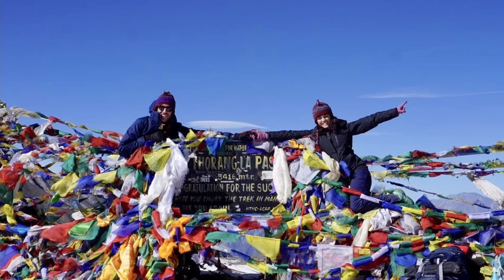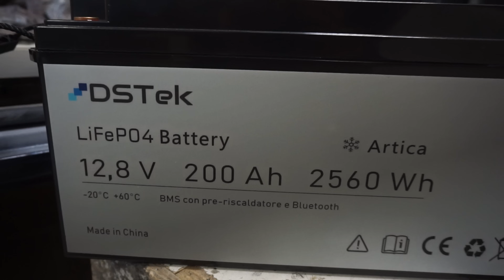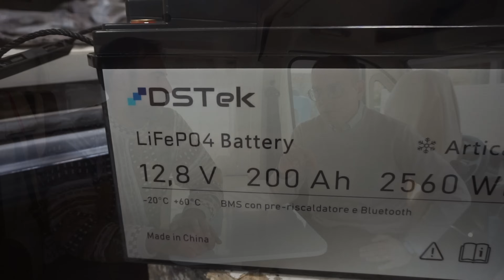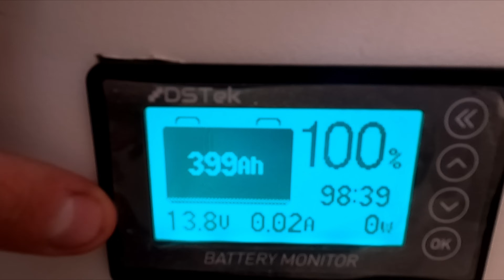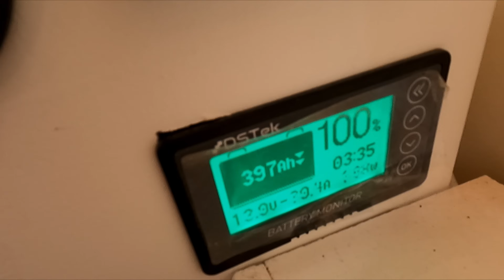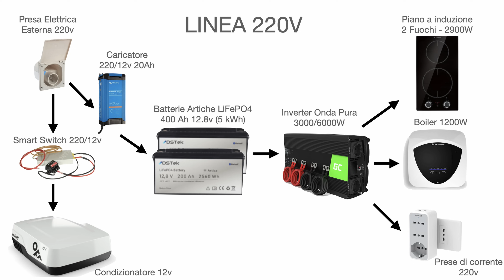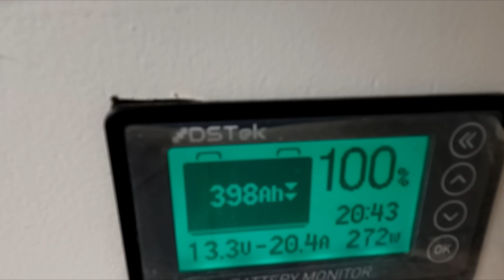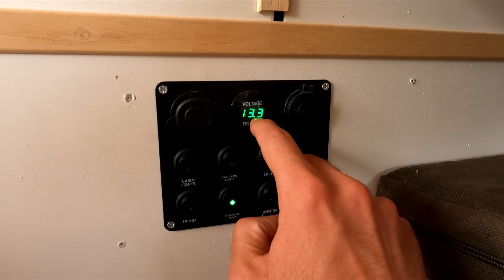L'impianto elettrico del nostro van 🔋 (batterie al litio pre-riscaldate)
Episodio 20: Questo episodio conclude i lavori degli interni su Nirvan 2.0. Sembrava ieri quando lo abbiamo acquistato, e nell’ultimo mese la trasformazione è stata incredibile. Gli interni sono ormai completati ma ora è arrivato il momento di accendere gli interruttori. Vi presentiamo il cuore della nostra casa su ruote: l’impianto elettrico 🔋

con il codice NIRVAN5 avrete uno sconto del 5% fino al 30 Giugno su tutti i prodotti DSTek

👷🏻‍♂️👷🏻‍♀️I prodotti che abbiamo utilizzato per la camperizzazione sono qui: